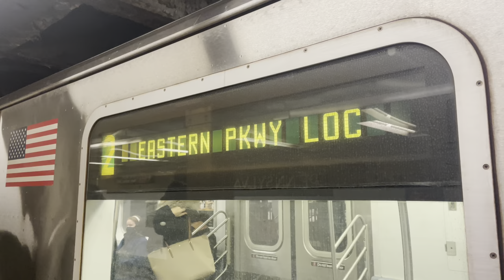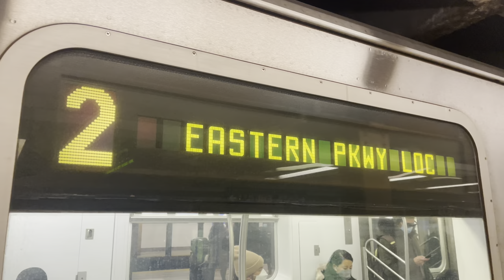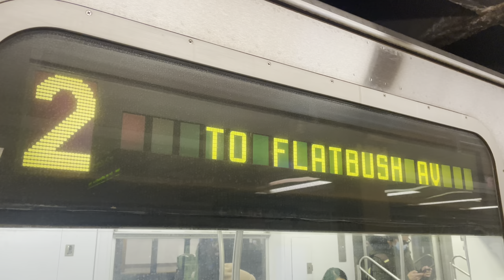IRT Broadway-7th Avenue Line: Downtown 1 Express and 2, 3 Local Trains at 34th Street - Penn Station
Today's Service:
1: Van Cortlandt Park - 242nd Street, Bronx to/from 14th Street, Manhattan. Broadway Local/7th Avenue Express
2: Wakefield - 241st Street, Bronx to Flatbush Avenue - Brooklyn College, Brooklyn. Bronx Local, Broadway Express/7th Avenue Local, and Eastern Parkway Express
3: Harlem - 148th Street, Manhattan to New Lots Avenue, Brooklyn. Broadway Express/7th Avenue Local and Eastern Parkway Express

Because of Communications Improvements, 1 trains were not running between 14th Street and South Ferry
1 trains ran between Van Cortlandt Park-242nd Street and 14th Street.
Trains skipped 18th Street, 23rd Street and 28th Street in both directions, days and evenings.
Travel Alternatives:
For 28th Street, 23rd Street, 18th Street, Christopher Street-Sheridan Square, Houston Street, Canal Street, Franklin Street and Chambers Street, take the 2 or 3 making these local stops.
Transfer between 1 and 2, 3 trains at Times Square-42nd Street (across the platform) or 14th Street (downtown platform).
For WTC Cortlandt, Rector Street and South Ferry, use nearby 4, 5 or R stations.
Transfer between 1 and R (N overnight) trains at Times Square-42nd St.
Transfer between 2, 3 and 4, 5 trains at Fulton Street.

Because of Communications Improvements, 1 trains skipped 18th Street, 23rd Street and 28th Street in both directions
Take the 2 or 3 making these local stops
Transfer between 1 and 2, 3 trains at Times Square - 42nd Street (across the platform).

Because of Communications Improvements, 2 and 3 trains ran local in both directions between 34th Street-Penn Station and Chambers Street

Because of Communications Improvements, 2 trains ran every 12 minutes, days and early evenings

Because of Structural Improvements, Flatbush Avenue bound 2 and New Lots Avenue bound 3 trains skipped Bergen Street, Grand Army Plaza and Eastern Parkway-Brooklyn Museum
For service to these stations, take the 2 or 3 to Franklin Avenue-Medgar Evers College and transfer to a Manhattan bound 2 or 3.
For service from these stations, take the 2 or 3 to Atlantic Avenue-Barclays Center and transfer to a Flatbush Avenue bound 2 or New Lots Avenue bound 3.

Taken on January 23rd, 2022